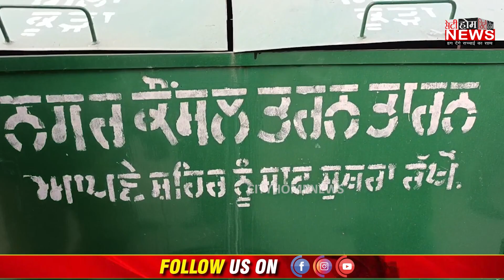ਹੁਣ ਸੜਕਾਂ ਤੇ ਕੂੜਾ ਸੁੱਟਣ ਵਾਲੇ ਹੋ ਜਾਓ ਸਾਵਧਾਨ !